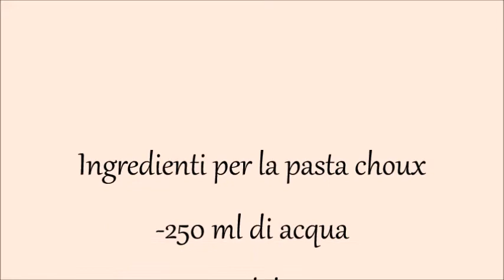Frittelline ripiene di crema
Le frittelline ripiene di crema, non sono altro che dei bignè fritti preparati con pasta choux e non hanno bisogno di lievitazione